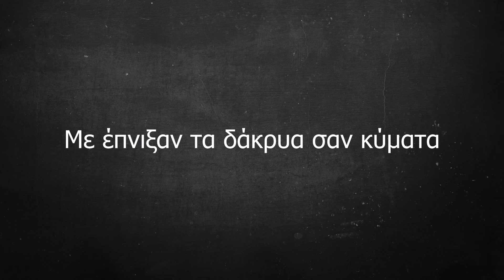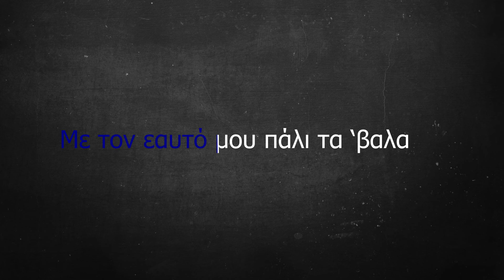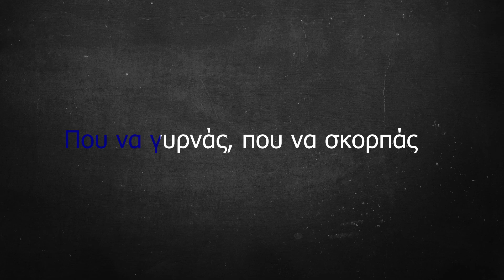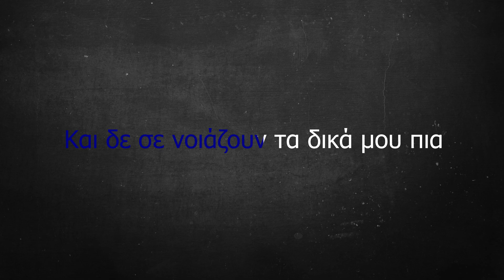Που να γυρνάς - Νίκος Βέρτης | Karaoke By Nick Kousvidis (Ανδρικός Τόνος Gm)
Music / Μουσική: Νίκος Βέρτης
Lyrics / Στίχοι: Νίκος Βέρτης - Μαίρη Καντιώτη

🎶Programming/Piano/Mix: Νίκος Κουσβίδης

Το βίντεο δημιουργήθηκε καθαρά για ψυχαγωγικό σκοπό και ουδεμία απαίτηση υπάρχει από τα πνευματικά δικαιώματα των συντελεστών.

Η ηχογράφηση έγινε στο Studio "Utopia" του Νίκου Κουσβίδη.

Για να συμβάλετε με την βοήθεια σας όταν γίνετε ολική ή μερική αναπαραγωγή του karaoke να αναφέρετε το εξής:

"Karaoke by Nick Kousvidis Productions"

Lyrics:
Με την απουσία σου στον ώμο μου
Μόνος έψαξα να βρω το δρόμο μου
Μα στης φυγής σου τα άλυτα αινίγματα
Με έπνιξαν τα δάκρυα σαν κύματα
Κι όλο ρωτώ…

Που να γυρνάς, που να σκορπάς
Πως τα φιλιά σου δίνεις αυτά που εγώ σου είχα μάθει
Που να γυρνάς, πως να κοιτάς τα ξένα μάτια πες μου
Και δε σε νοιάζουν τα δικά μου πια

Με τον εαυτό μου πάλι τα ‘βαλα
Που τις αντοχές μου δεν κατάλαβα
Κι όσο εγώ επέμενα στο ψέμα μου
Τόσο εσύ κυλούσες μες στο αίμα μου
Κι όλο ρωτώ…